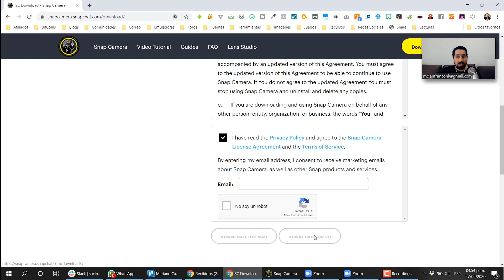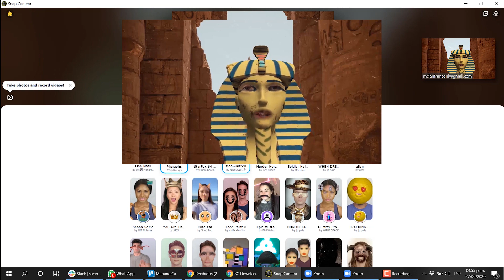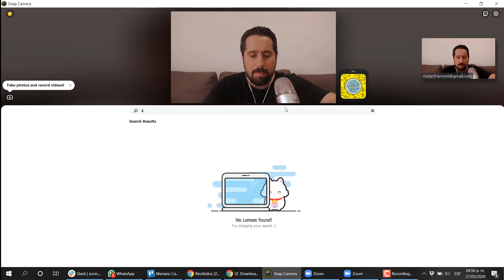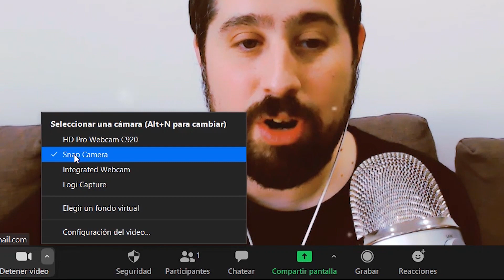😮 Filtros de cámara para ZOOM - Tutorial paso a paso 😮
¿Qué clase de brujería es esta?
¿Acaso Zoom tiene filtros escondidos?
¿Puedo usar filtros tipo Snapchat en Zoom?

En el video de hoy te enseño cómo hacer para sorprender a tus amigos y familiares, o quizás hacer una broma, o por qué no mejorar un poco tu color de piel, aplicando filtros en tus presentaciones o videollamadas de ZOOM.

Descubre paso a paso cómo puedes activar esta función o mejor dicho,  este truco para ZOOM.

▂ ▃ ▅ ▆ █ SÍGUEME █ ▆ ▅ ▃ ▂

Youtuber del vídeo: Mariano Cabrera Lanfranconi